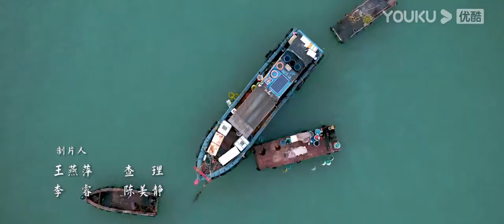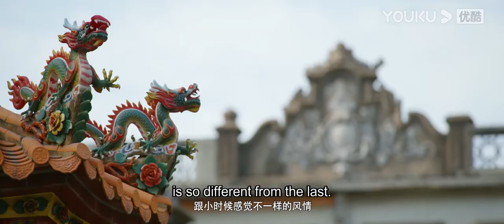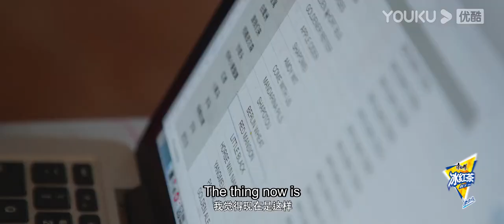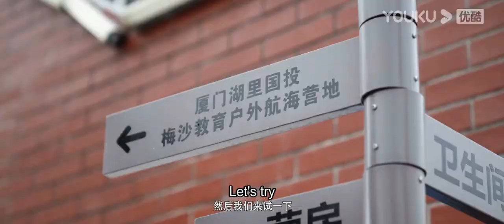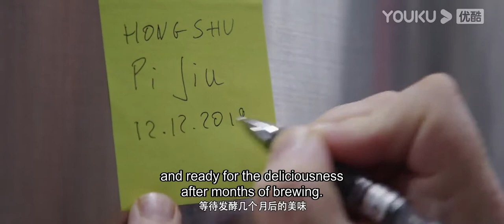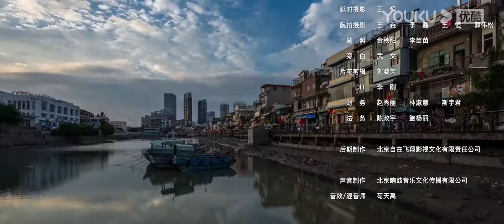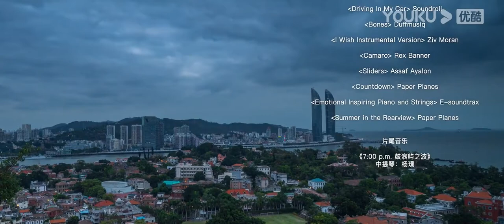ENGSUB【奇妙之城 Marvelous City】EP3 厦门篇：吴磊自曝想在鼓浪屿结婚 | 许魏洲/肖战/周深/白宇/吴磊/王晓晨 | 优酷纪实 YOUKU DOCUMENTARY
【奇妙之城 Marvelous City】《奇妙之城》是一部人文旅行城市纪录片，节目以生活于城市中的手艺人、美食家和艺术家为切入点，呈现具有城市内在精神的人物故事；以明星个人视角，探寻每个城市蕴藏在日常中的奇妙之处。
★嘉宾：许魏洲 / 肖战 / 周深 / 白宇 / 吴磊 / 王晓晨
★导演：萧寒